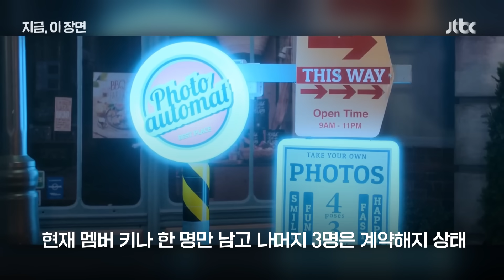'피프티 피프티' 소속사, 전 멤버 3명에 130억원 소송｜지금 이 장면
'중소돌의 기적' 피프티 피프티의 소속사가 계약해지 멤버 3명 등을 상대로 130억원대 손해배상 소송을 제기했습니다. 전속계약을 제대로 이행하지 않아 수백억원의 손해가 발생했다는 겁니다. 이번 소송대상에는 멤버들의 부모와 외주업체 '더 기버스' 안성일 대표도 포함됐습니다.